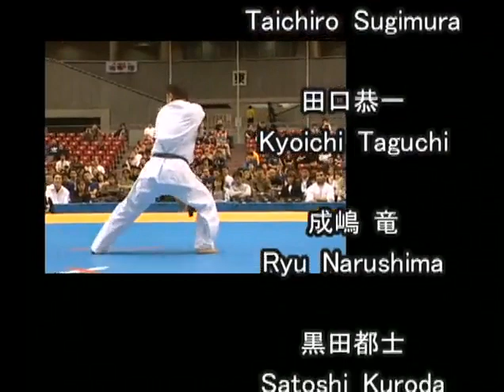ВСЕ КАТА (Киокушинкай Карате - Kyokushin Karate)